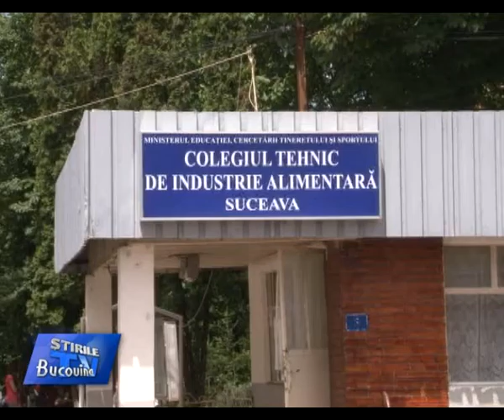02 Tuberculoza in randul adolescentilor Bucovina TV ro 13 06 2113